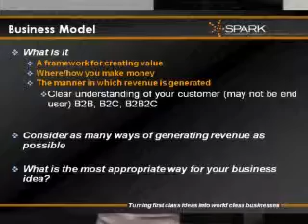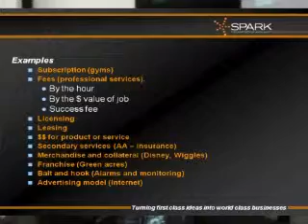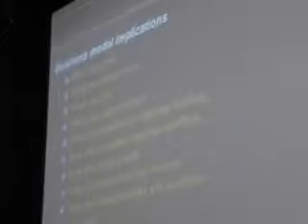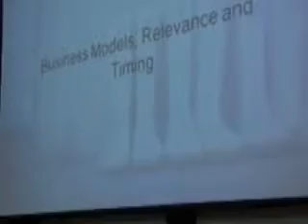Spark 2009 V2B Session 2 Part 2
Spark, Vision 2 Business, session 2 (31 March 2009), featuring Erica Crawford. V2B provides the inspiration and tools for you to turn your ideas into a viable, world-class business.